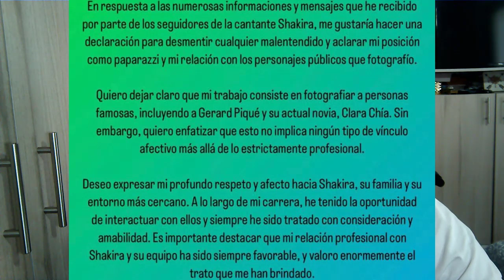LE CANTA LA TABLA OTRA VEZ A pique por Defender a shakira